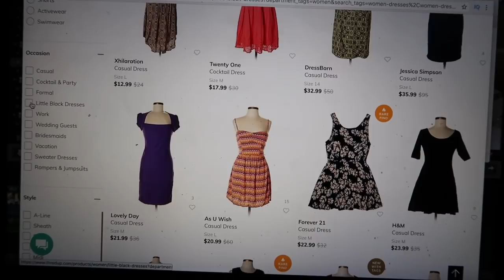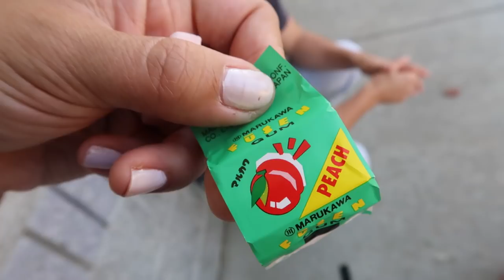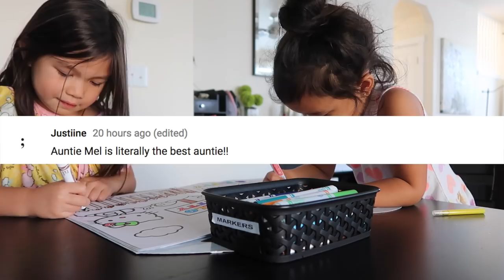I JUST NEED MY SPACE!!! - ItsJudysLife Vlogs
Hurry before this amazing deal ends! thredUP is offering you a special discount of 30% off your first order! and enter my promo code JUDY30 (Applies to new US customers only. Applies to items under $150.00 and excludes Goody Boxes. Redeemable online only. Offer expires 11/30/18).

Judy's Links

Benji's Links

Vlog Camera We Use:

Blendtec Blender